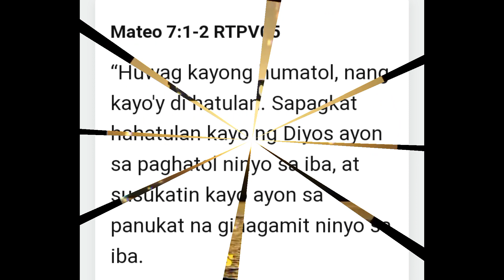CHOPSUEY | VEGETABLE MIX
CHOPSUEY RECIPE
INGREDIENTS
1. GARLIC
2. ONION
3. PORK
4. CAULIFLOWER
5. CHICHARO
6. PECHAY BAGUIO
7. CABBAGE
8. OIL
9. OYSTER SAUCE
10. WATER
11. CORNSTARCH